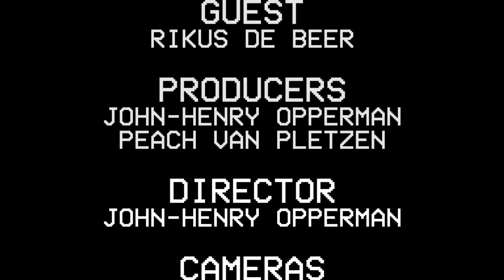PRAATING EP10 - RIKUS DE BEER (Radio Raps)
Rikus de Beer is 'n ou met kakbaie ID boeke, hy is Johnathan en ook Radio Raps, maar hoe naby is Johnathan aan Rikus of is hul dalk dieselfde mens?  Gee nie om met wie hier gepraat word nie want die man is kakslim en vol wyshede!  He verstaans some of the grootest geheime in this lewe and perhaps in another lewe he could have been a life coach.  Hy leer vir Groothond hoe om op 'n grondpad te ry en saam vat hul die stofpad met potholes en al en konfronteer die kakgroot dinge van die lewe voor ons almal eendag die koets klim.  Sit asb julle hande by mekaar vir die legend wat jou altyd laat lag al trek hy soms self swaar!

Help us make more kakgroot, uncensored and free content by making a donation